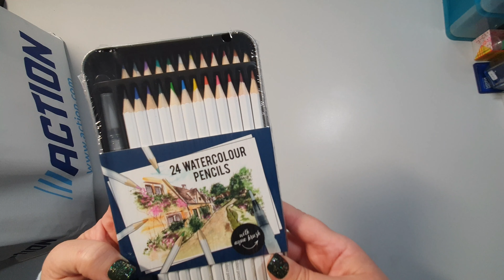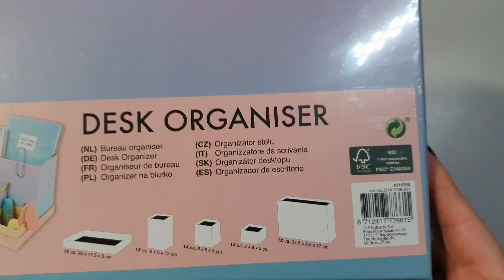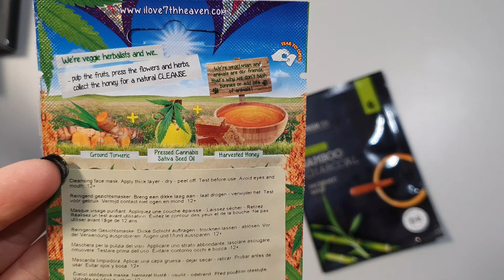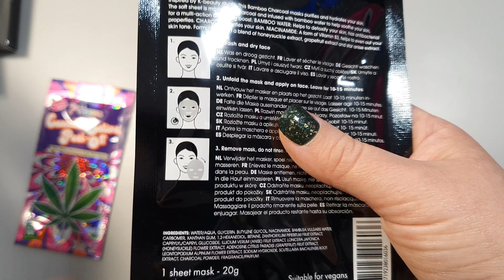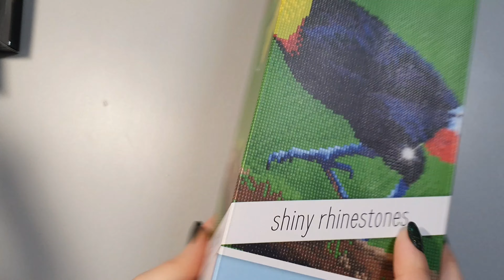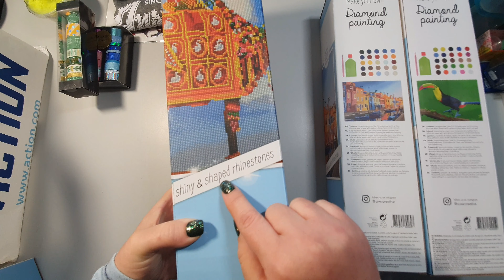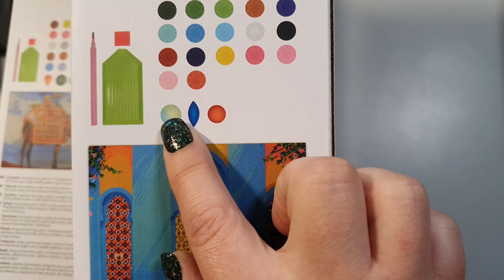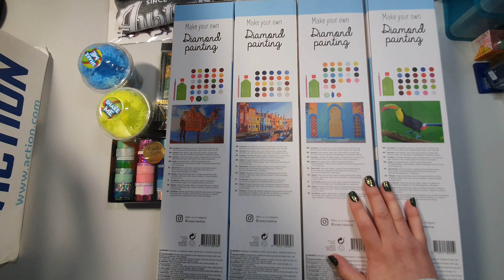-Action Haul- Ist ja alles so schön bunt hier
Ok. Na gut. Die ganzen Facebook posts haben mich dann doch neugierig gemacht. Also hab ich mich ins Auto geschwungen und bin dann mal zu Action gefahren. Ergebnis siehst du ja. :)